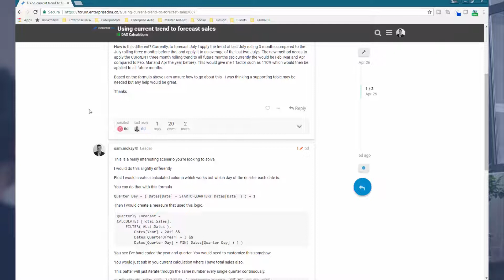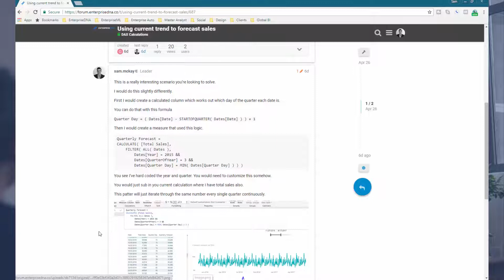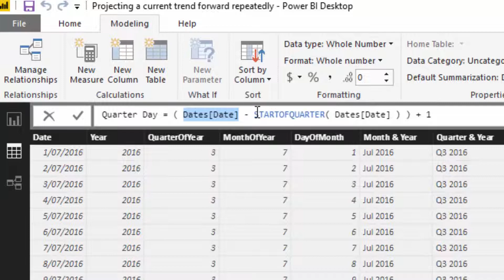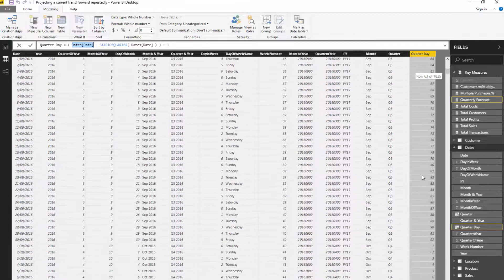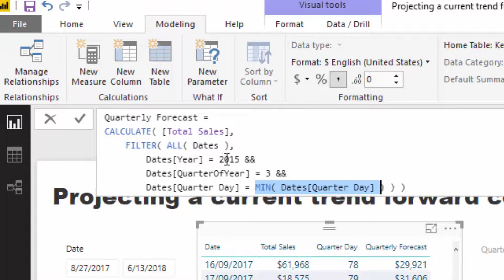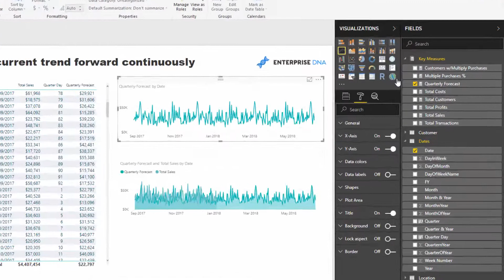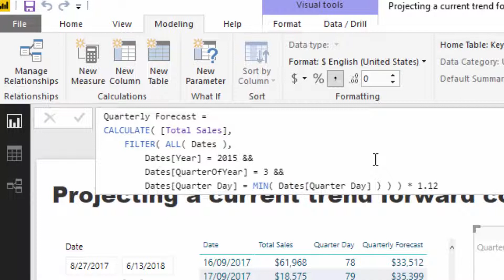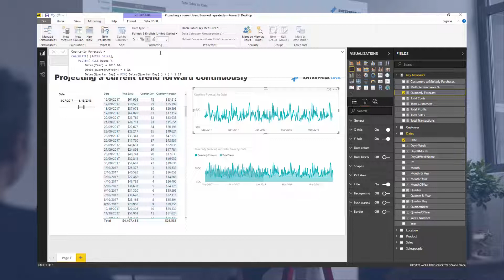Project A Current Trend Forward Repeatedly - Forecasting Techniques, Power BI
Maybe you need to take a trend from a specific time period and continuously project this forward.

In the video tutorial, I'll showcase how you can do this by isolating one period of time and then repeatedly cycling through this trend over and over into the future.

It's a really unique technique utilizing CALCULATE and FILTER functions and a really practical one.

Good luck!

Video Details
1:26 - sample visualization projecting a current trend
2:41 - working out the quarter day numbers
3:21 - projecting a particular time frame
5:18 - comparing the quarterly forecast to the total sales.